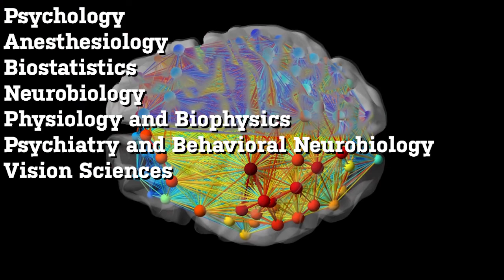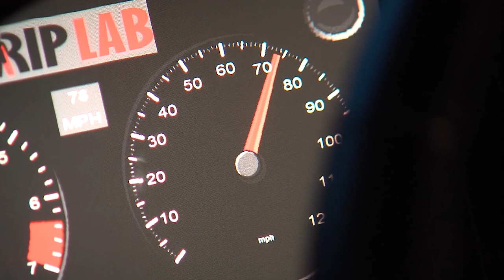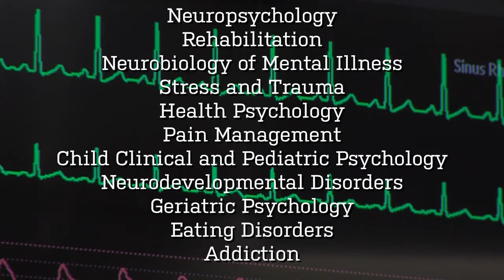UAB Psychology Graduate Program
The mission of the psychology graduate program is to provide students with the knowledge, skills, and intellectual habits required for successful careers in research, teaching, and professional service. We offer a doctoral program (a terminal master's degree is not offered) leading to the Ph.D. in Psychology with concentrations in Behavioral Neuroscience, Developmental Psychology and Medical/Clinical Psychology (jointly sponsored by the UAB School of Medicine).